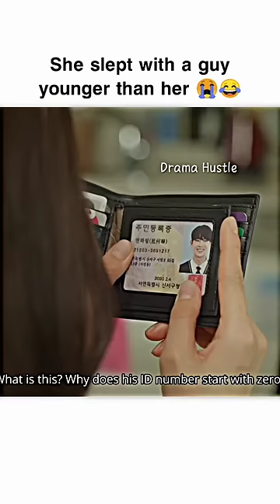She slept with a guy younger than her 😭😂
She slept with a guy younger than her  😭😂 || Peng